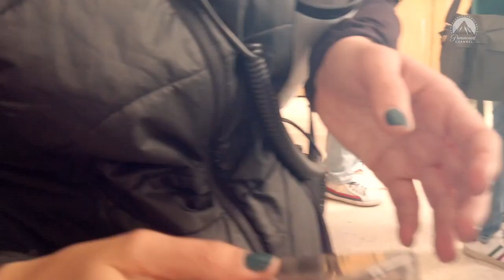Mario Morán cree que los extraterrestres nos manejan | Dani Who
No dejes de ver a Mario Morán en DaniWho todos los domingos a las 9PM (MX/CO) 11PM (CL/AR)